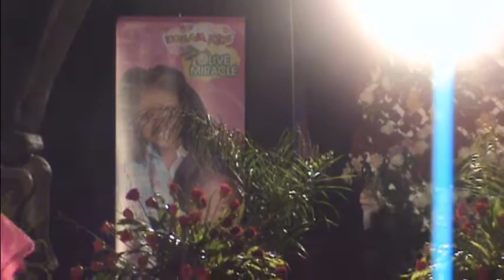Delaney DeShields " Dream Kids" Fashion Show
Dream Kids Fashion Show ~ Delaney DeShields, Michelle, Delino DeShields